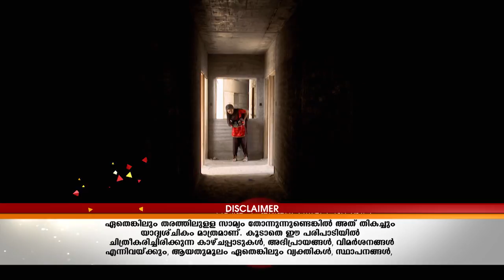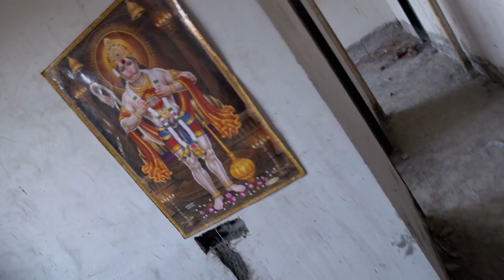AKKARA ANENTE MANASAM 126 TD 18 07 17